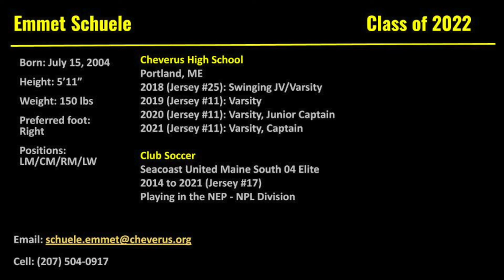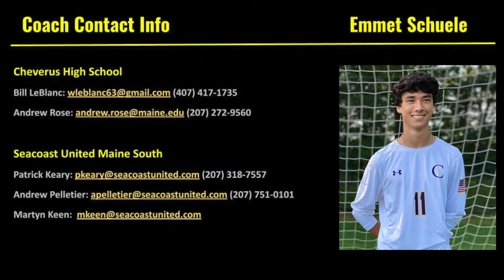Emmet Schuele Soccer Highlights 2021